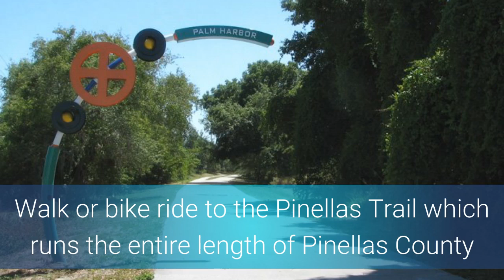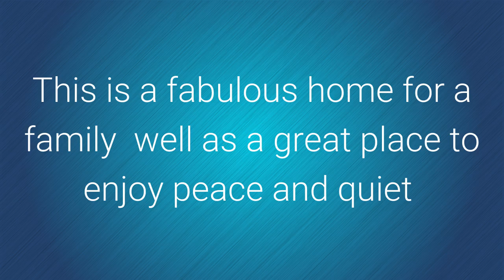SOLD 4922 Klosterman Oaks, Tarpon Springs, FL - Lipply Real Estate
SOLD! - Great location, Great neighborhood, and Great House! Klosterman Oaks is a quaint neighborhood conveniently located between downtown Palm Harbor and downtown Tarpon Springs.